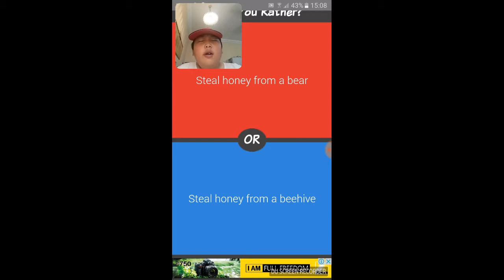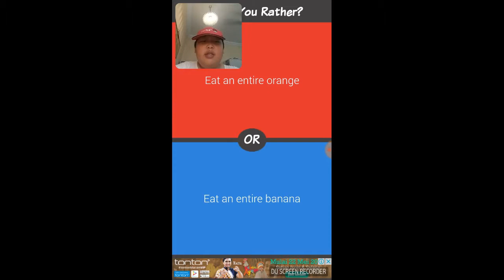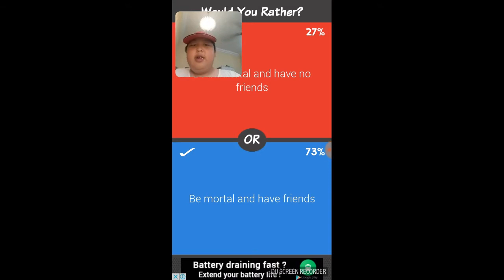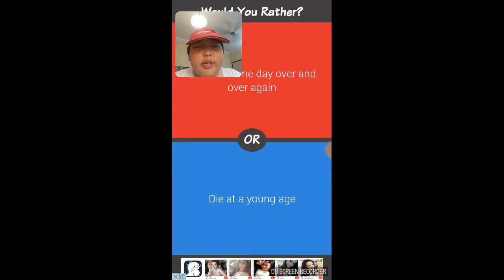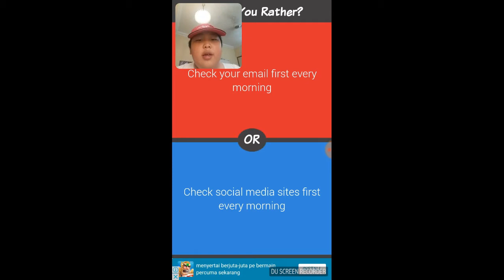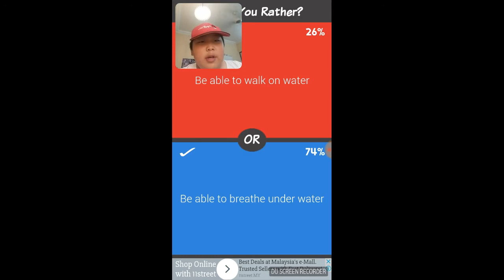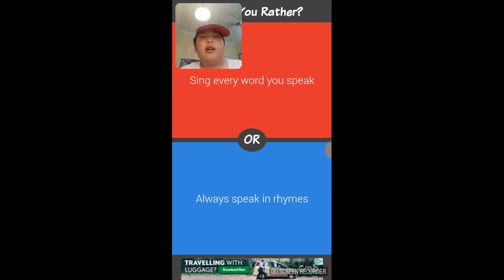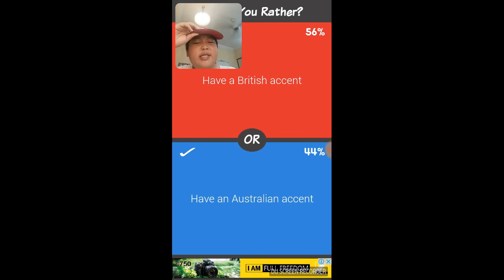Would you rather!!??